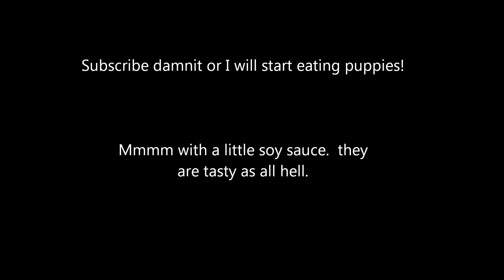Exploding Orgasm: The Hidden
Walker and Aroven try there hand at The Hidden for the first time in many months.